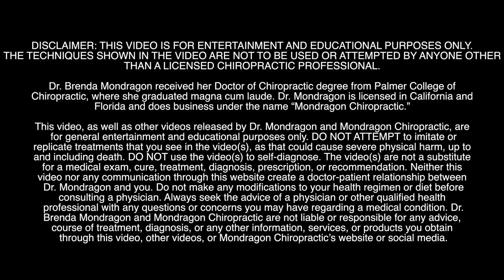Sinus Congestion Cracked! Drainage from Pressure Fast with Face, Neck, & Spinal CRUNCHES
Relief from SINUS CONGESTION FAST!  Chiropractic Adjustment Dr. Brenda Mondragon, DC FLORIDA